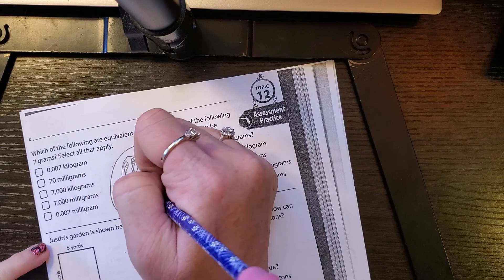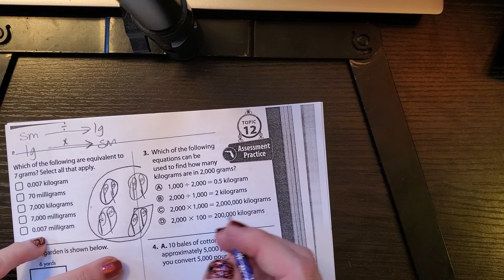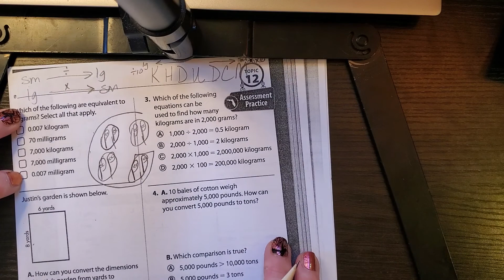Envision Math 5th Topic 12 Assessment Practice part 1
I am going over problems from the Topic 12 Assessment/ Test review